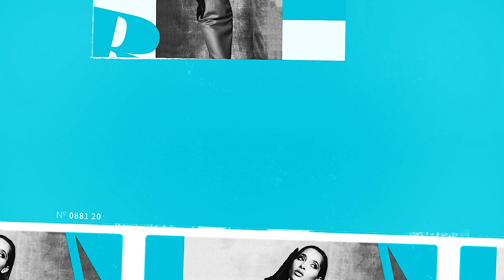Eddy M - Donkey Kongas [EMrec]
New Day, 🎵New Track🎵 Enjoy!